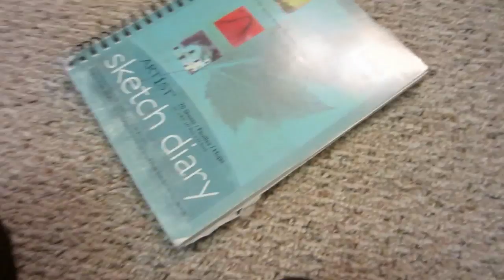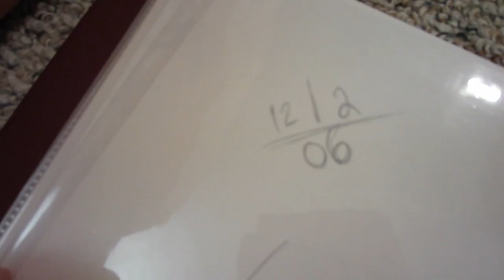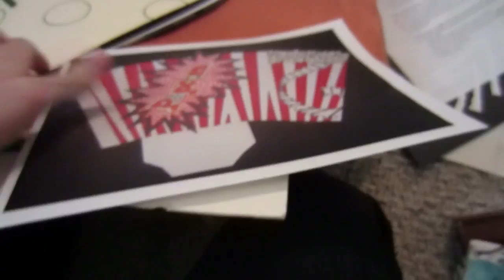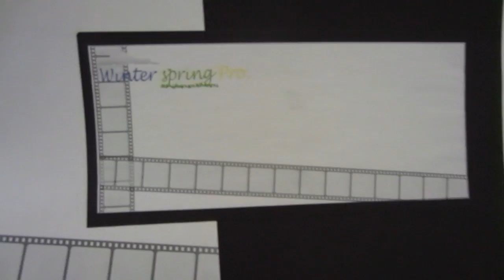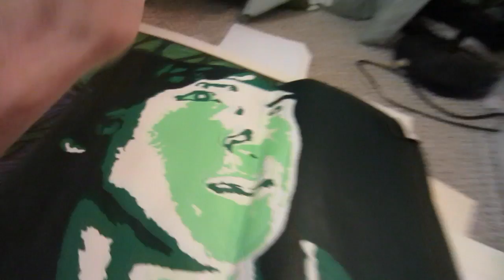I'M AN ARTIST!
Joey Graceffa
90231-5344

WINNERS!
Dec. 1st - season 1 of vampire diaries- jonasmiley1234

Dec. 2nd-hungergames book- Carrie Catalano

Dec. 3rd- season 1 of glee- feelslike3AM

Dec. 4th- maze runner book- xXaliXisXmeXx

Dec. 5th- candy bundle- Jason Hofmann

Dec. 6th- ponyo movie- sincerelyeliza

Dec. 7th- uglie's book- sportygurl626

Dec. 8th- hungergames t-shirt- Taylor Kristen Heverly

Dec. 9th- $15 Itunes card - kidlife101

Dec. 10th- totro decal- Xobluezebraluvox

Dec. 11th- starbucks cup- Allthatglimmers

Dec. 12th- 2 maze runner books- Patience LeAnn Cox, Emily Ann Gibbs

Dec. 13th- $15 itunes card- MiZZyCriZZy

Dec. 14th- ugly's book- Caym2

Dec. 17th- Pokemon Shirt: Ashley Dawn Williamson

Dec. 18th- maze runner books- Patience LeAnn Cox, Emily Ann Gibbs

Dec. 19th-T -shirt- Marlisa

Dec. 20- skype call- YumiAwesomeCrayon,KelseytheDog1, sugarsweetygirl101

Dec. 21- 2 months of netflix- what_alicelost, get_carmelized

Dec. 22- crest bundle- KayFrosting

Dec. 23- 2 panic at the disco CDs - JocelyneRainville

Dec. 24 - Mockingjay Pin,llamasmakemesmile or  thechristinanerd

Dec. 25 - Pillow Pet- jasondguy